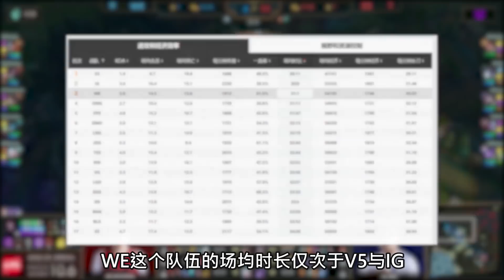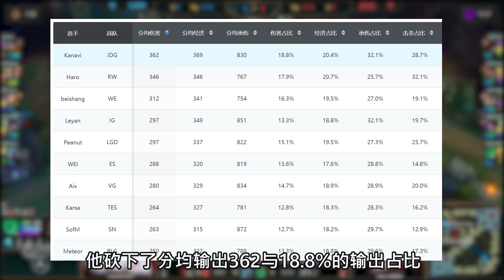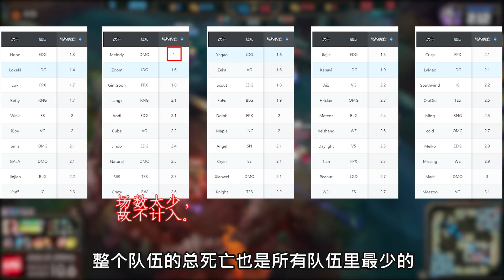季后赛LPL战队巡礼！浅谈各支队伍的优与劣 - 圆某人和四某人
LPL的春季赛常规赛已经圆满落幕了，LPL的季后赛可能存在什么样的爆点？这期我们就一起来分析下到现在这个阶段，各支队伍的理解和可能存在的变数。推荐大家可以先看我上一期讲的【季后赛前瞻】

✔ 推荐观看

【小虎】MID虎为何时C时捞？从中单打法上硬核分析，小虎到底哪里出了错？

10分钟了解LOL中选手/战队/打法/战术之间的关系！云玩家观赛必备指南！